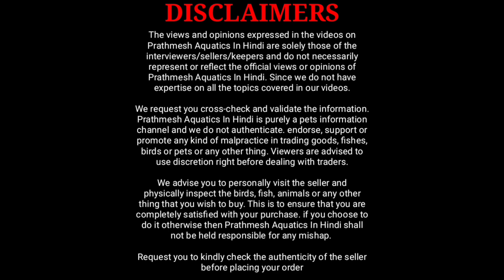Madagaskar Rainbow | Albino Cherry Barb | Purple Rasbora | Black Kuhli Loach | At Aakar Aquarium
In this video I am sharing with you rare and unseen aquarium fish varieties at aakar aquarium fish shop in borivali

About aakar aquarium fish shop
Aakar aquarium is a very popular aquarium fish shop in mumbai (borivali).You will get here exotic, rare, monster fish.They have available wide range of aquarium accessories.

00:00 Video intro
00:31 Conversation with owner
01:08 Marble angelfish, Upside down catfish
01:57 Blue Eye Pleco, Otocinclus catfish, Platinum Halfbeak fish
02:43 Zed black angelfish
02:57 Red eye red cap angelfish
03:02 Dwarf pearl gourami
03:14 Bumble bee gobi
03:19 Pea Puffer
03:24 Honey gourami
03:29 Giant gourami
03:36 Red Tiger barb
03:45 Paradise fish
03:51 Pearl gourami
03:59 Glowlight tetra
04:02 Madagascar rainbow and Killi fish
04:30 Albino Cherry barb
04:39 Green corydoras
04:43 Spotted danios
04:50 Emperor tetra
04:54 Siamese algae eater
04:59 Golden Algae eater and Flame tetra
05:09 Costa tetra
05:12 Neon rainbow fish
05:17 Dwarf gourami, Cobalt gourami
05:23 Denesoni barb, Albino corydoras
05:33 Yellow tail guppy fish
05:39 Color widow tetra
05:41 Electric blue ram cichlid
05:53 Albino neon tetra
06:07 Zebra danio
06:10 Endelars guppy
06:22 Purple Harlequin Rasbora
06:42 Julli corydoras
06:58 Ballon ram cichlid
07:17 Ember tetra
07:26 Rummynose tetra
07:35 Threadfin rainbow
07:38 Black Giant Kuhli Loach
07:51 Green rasbora
07:56 Adolfoi corydoras
08:07 High fin platy
08:17 Aquarium snails
08:50 Green tiger barb
08:57 Aquarium shrimps
09:36 Aquarium plants
09:45 Manacapuru angelfish
10:20 End part of this video